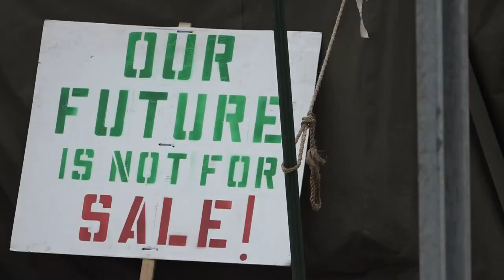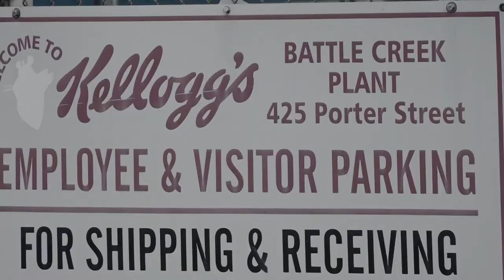Kellogg's strike reaches one month mark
Negotiations have halted temporarily as an offer sits on the table.